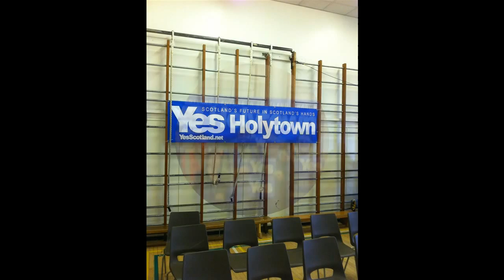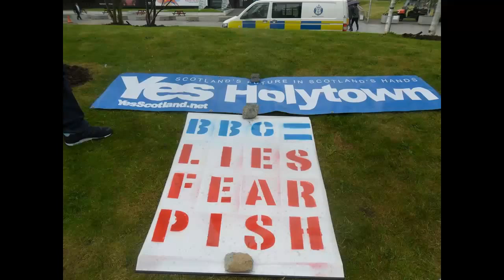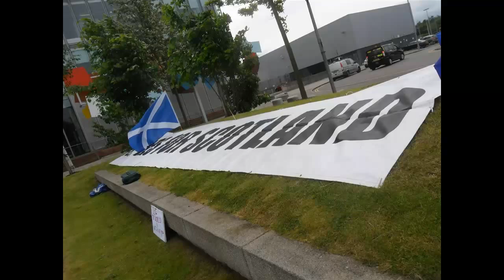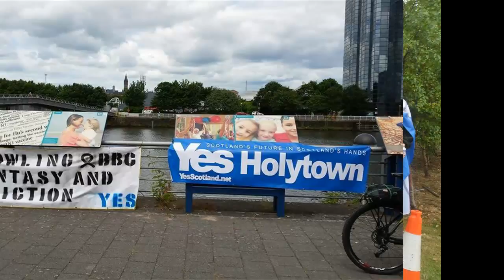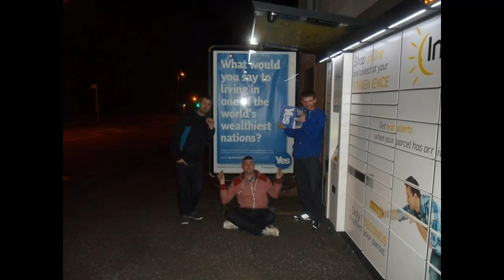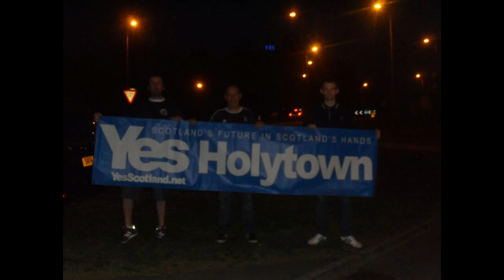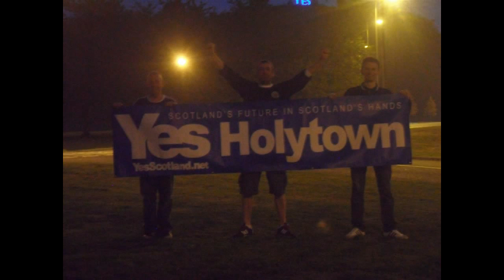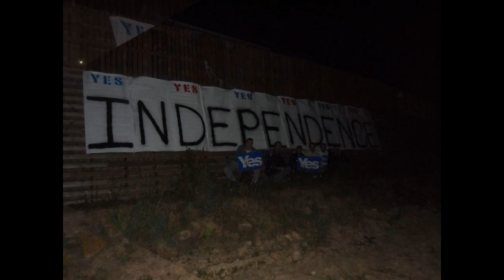YES Holytown Campaign Highlights